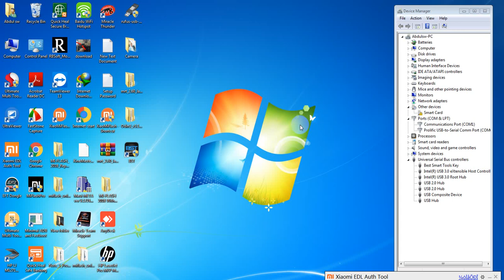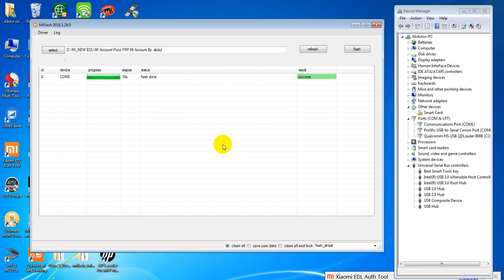How to mi poco F1 mi account remove normaly done by softichnic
➤Realme All Model Flash File
Mi Account All Model
Mi Miui Fastboot All Model
Mi Recovery All Model
Oppo All Model Flash File
Nokia All model Flash File
Jio All Model Flash File